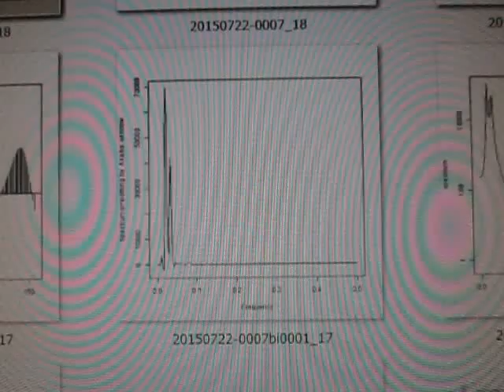オープンソースの統計解析システム 「 Ｒ 」 ultrasonic-labo